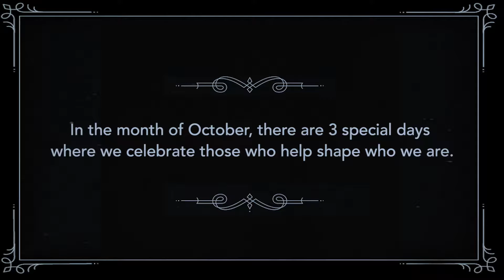Isn’t it Time to Say Thank You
At SA Florist we have partnered with TFG (The Foschini Group) to bring you the Isn’t it Time to Say Thank You campaign to the people who have had a massive impact in our lives. Taking time to appreciate those who have been there on your journey and helped you along the way. With three special days coming up, we’d like to invite you to take some time to say Thank You over these days to the people you care about.